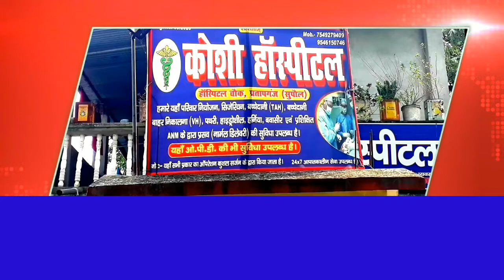Koshi Hospital Pratapganj Supaul | कोशी हॉस्पिटल प्रतापगंज सुपौल | Best Hospital | Lovely Hindustan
Adv:-

Koshi Hospital Pratapganj Supaul..

कोशी हॉस्पिटल प्रतापगंज सुपौल...

सुपौल जिला के प्रतापगंज प्रखंड स्थित सरकारी हॉस्पिटल के सामने आरा मिल के पास यह हॉस्पिटल स्थित है, जो बेहतर ईलाज के लिए जाना जाता है। नॉर्मल डिलीवरी की उत्तम व्यवस्था यहाँ उपलब्ध है।

Namaskar Doston🙏
Swagat hai aapka YouTube Channel Lovely_Hindustan में

Terms & Condition : Terms & Condition : This advertisement can be removed by the editor in chief by the channel at any time. Under Advertisement Renewal Policy Rules. This channel follow the model code of conduct by the ownership privacy & policy.